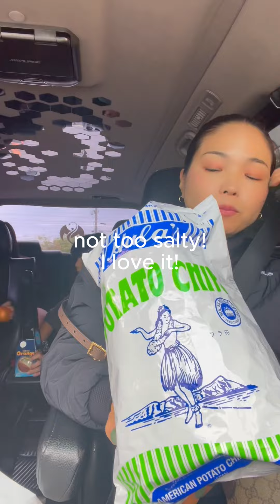VLOG | TRYING SOME SNACKS FROM WORLD FOOD MARKET | FOODIE | OKINAWA JAPAN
【 TRYING SOME SNACKS FROM WORLD FOOD MARKET IN OKINAWA JAPAN VLOG 】
I HOPE YOU GUYS TO ENJOY OUR VLOG!!

We lives in Okinawa, Japan.
This is our daily life family Vlog.